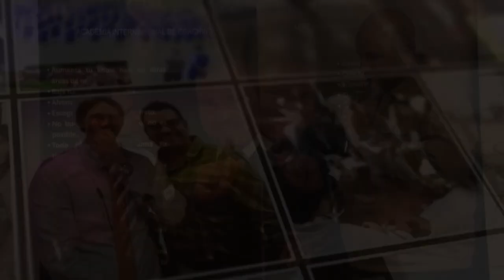NUESTROS ALUMNOS OPINAN - ENTRENAMIENTO COACHING FRANK PALOMEQUE - ECUADOR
Deja que tu trabajo hable por ti, en estos últimos 10 años nos hemos dedicado con todas nuestras energías en llevar a la Academia Internacional de Coaching Frank Palomeque a alcanzar los estándares de calidad más altos, y son nuestros alumnos los que hablan por nosotros dando fe de lo aprendido y de cómo sus vidas han cambiado para bien!.

EL COACHING CAMBIA TU VIDA! INFORMATE AQUÍ ➡️
⬆️⬆️⬆️ MÁS INFORMACIÓN ⬆️⬆️⬆️

Frank Palomeque Academia Internacional de Coaching
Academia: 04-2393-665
Latam / Guayaquil